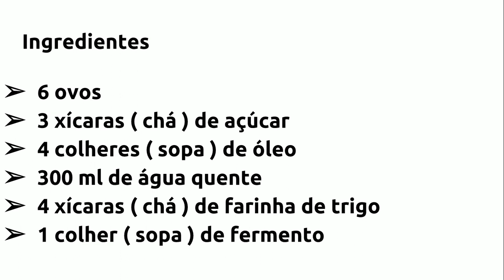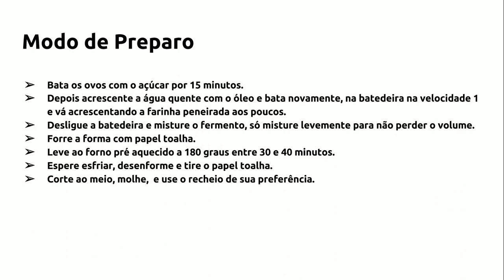Como Fazer Pão De Ló